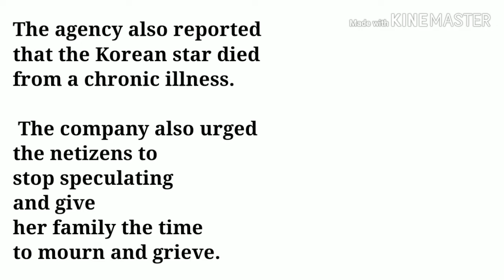Go Soo Jung-CAUSE OF DEATH